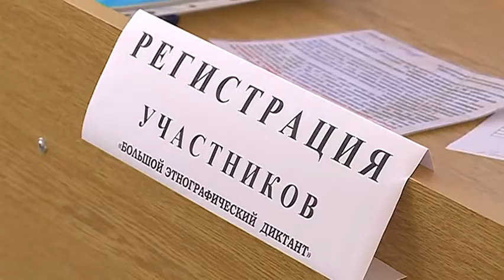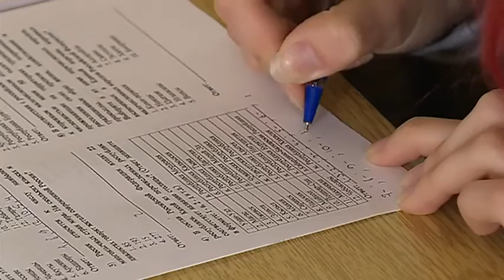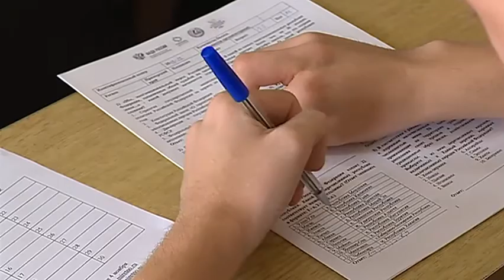Уссурийцы проверили свои знания о различных народностях России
Жители Уссурийска написали этнографический диктант. За обычный школьный урок в 45 минут они должны были ответить на 30 вопросов теста. Все задания касались народностей России – культуры, языка, традиций. Максимум - 100 баллов - не набрал никто.